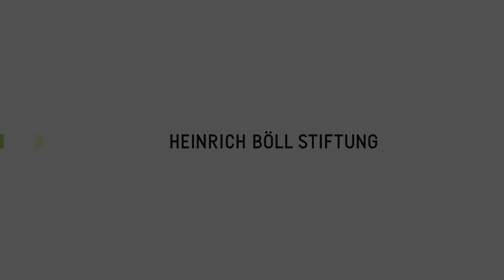Vielfalt statt Macht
Unsere Ernährung und die Landwirtschaft weltweit sind zunehmend von Konzernen abhängig. Innovation findet nur noch im Sinne der Gewinnmaximierung statt. Mit unserer Aktion mit Open-Source-Tomatensamen setzen wir gemeinsam ein Zeichen gegen diese Konzernmacht.